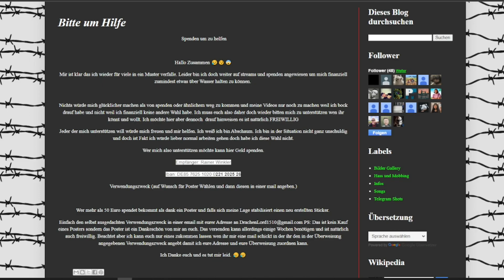Bettel Blog Eintrag Nr. 1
Bettel Blog Eintrag Nr. 1 vom 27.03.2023